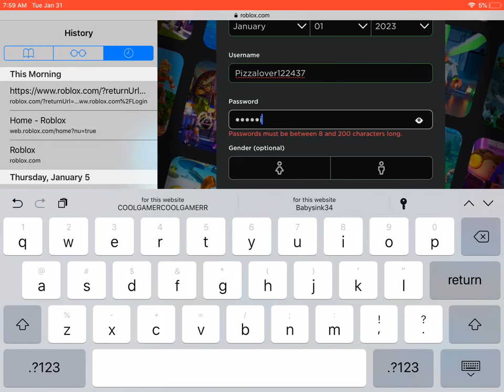Free Roblox account get it now p.2